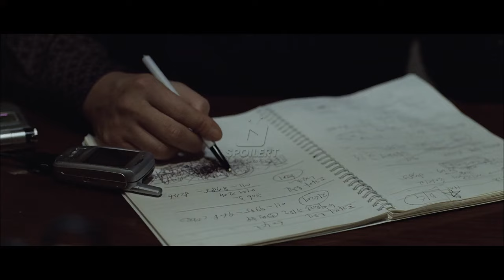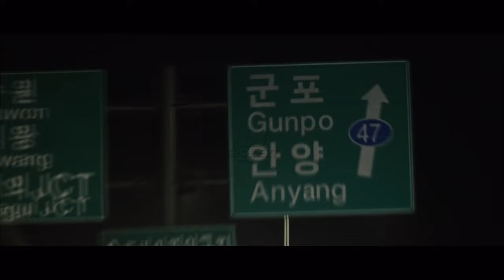Psikopat Ini Menargetkan Wanita Sebagai Korbannya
"Apakah Anda siap untuk menyelami misteri gelap dan menegangkan dari film thriller Korea Selatan, The Chaser (2008)? 🌃🔍

Joong-ho, seorang mantan detektif yang kini menjadi mucikari, menemukan dirinya dalam kejaran waktu yang mendebarkan ketika salah satu wanita yang bekerja untuknya menghilang secara misterius. Di tengah hiruk-pikuk kota Seoul, Joong-ho harus menghadapi seorang pembunuh berantai yang kejam dan penuh tipu muslihat. Bisakah Joong-ho mengungkap kebenaran dan menyelamatkan wanita tersebut sebelum semuanya terlambat?

Dalam video ini, kita akan mengupas tuntas plot yang penuh ketegangan, karakter-karakter yang memikat, dan teori-teori menarik yang mungkin belum Anda ketahui. Saksikan ulasan mendalam dan analisis yang akan membuat Anda semakin penasaran dan tidak sabar untuk menonton film ini!